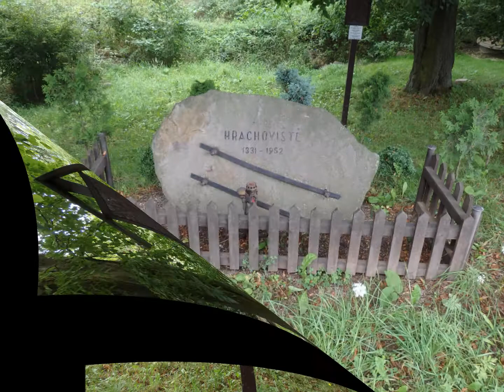Brdy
Brdské lesy